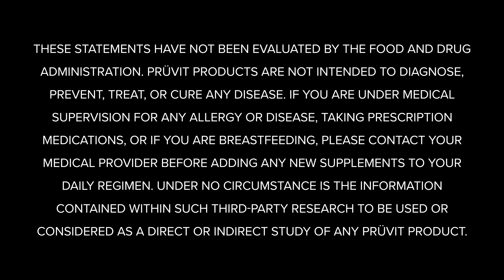Keto 101 - Ketones and Energy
KETO//OS® expert Dr. Angela Poff talks about ketones and energy in this episode of Keto 101!

Dr. Angela Poff says, "We know, and we have known for a long time that _______ are very efficient energy substrates for the brain."

2.  COMMENT ON THIS YOUTUBE VIDEO before 11am EST November 13th, 2021 listing the completed FULL phrase above.

3. If you correctly finish the FULL phrase, BY FILLING IN THE BLANK, you are entered to win a FREE 20 day experience pack OR PRÜVIT SWAG, (SEE INFORMATION BELOW)!